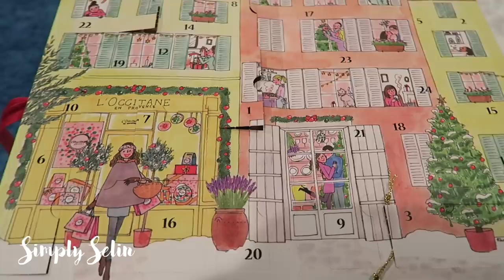VLOGMAS #11 || LET'S BAKE SOME PIZZAS!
CHECK BACK SOON FOR VLOGMAS DAY #12!

ABOUT ME:
Age: 17
Name: Selin
Camera: My DSLR Canon Rebel T4I
Editing System: Final Cut Pro X

XO,
Selin